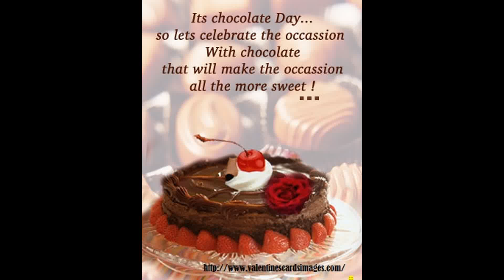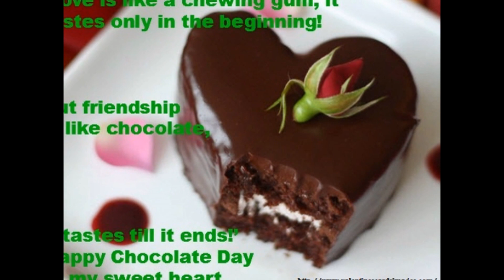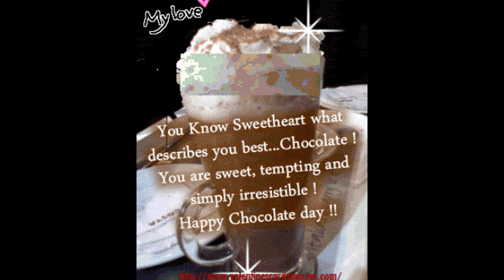Chocolate Day Funny Video, Images, Greetings, Cards, Wishes..happy Valentines day